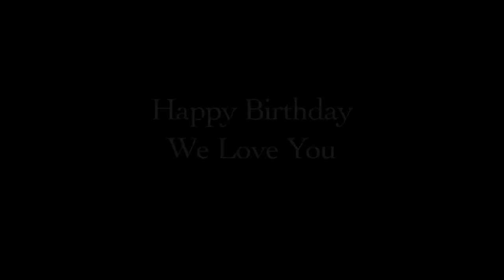Leigh 50th Birthday With A Little Something Extra